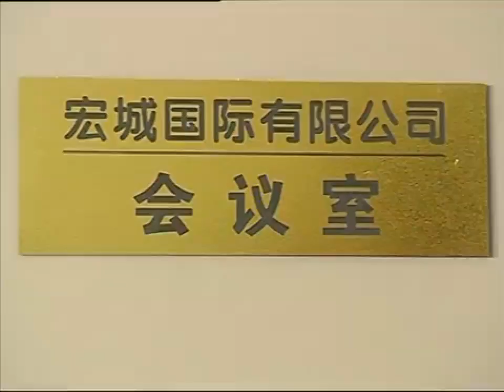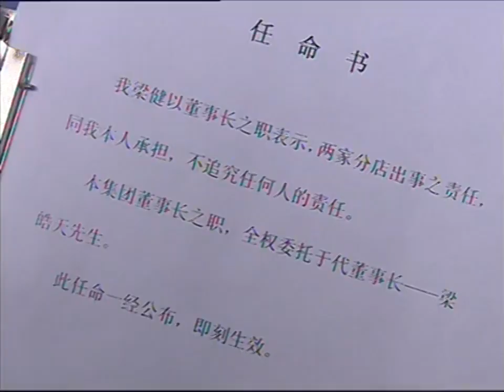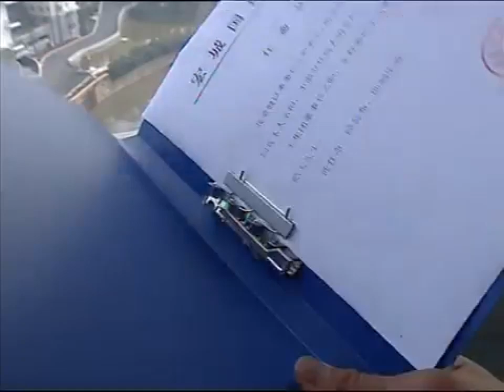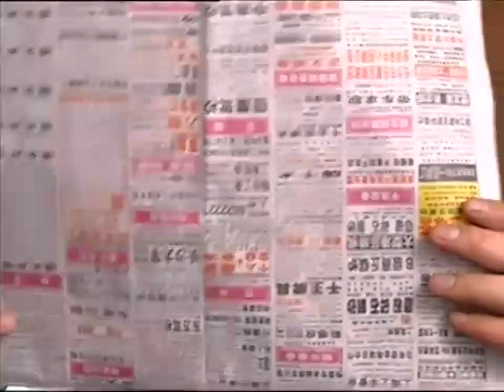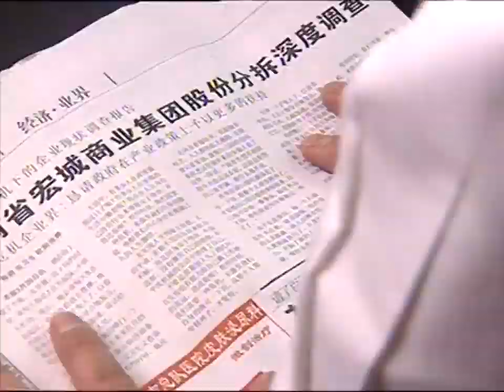心機男果然好手段！一出手就買通霸道總裁下屬坑了他一把，霸道總裁氣得當場發病